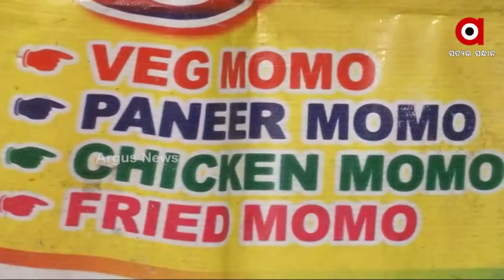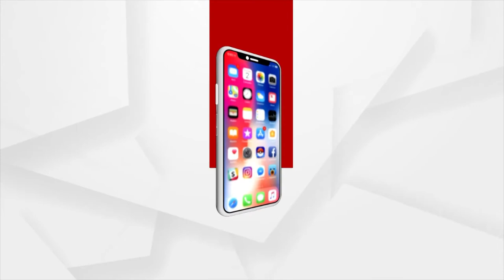ରାଜଧାନୀ ଖାଓ ଗଳିରେ ରଶ୍ମି ରୋଜାଲିନଙ୍କ ଘିଅ ମୋମୋ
ମୋମୋ ତ ଗଳିଗଳିରେ ମିଳୁଛି କିନ୍ତୁ ଏଠାରେ ମିଳୁଥିବା ଗୁଆଘିଅରେ ମହକିତ ମୋମୋ ସବୁଠୁ ଭିନ୍ନ । ମୋମୋ ଓ ପାଉରୁଟି ସାଣ୍ଡଉଇଚର ଅନୁପମ ସ୍ଵାଦ ସାଙ୍ଗକୁ ବିକ୍ରେତାଙ୍କ ସେବା ଓ ସ୍ଵଭାବ ଗ୍ରାହକଙ୍କୁ ଏଠାକୁ ଟାଣି ଆଣିଥାଏ । ବ୍ୟଞ୍ଜନ ଜରିଆରେ ଜୀବିକା ପାଇଁ ଭୂବନେଶ୍ଵର ଷ୍ଟ୍ରିଟ କଡରେ ଜୀବନ ସଂର୍ଘଷ କରୁଥିବା ତିନି ଭଉଣୀ ରଶ୍ମି, ପୂଜା ଓ ରୋଜାଲିନ ଦାଶଙ୍କ ଘି-ମୋମୋ ଷ୍ଟଲ ଏବେ ଫୁଡ ଲଭରଙ୍କ ବେଶୀ ପସନ୍ଦ ।